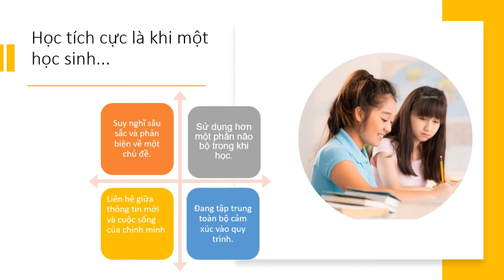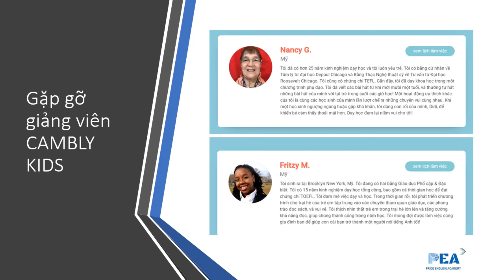TRẺ SONG NGỮ - BEING BILINGUAL WITH PEA & CAMBLY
Nuôi dạy một trẻ song ngữ - trôi chảy hơn một ngôn ngữ dễ dàng trong tầm tay cùng giải pháp toàn diện của PEA và Cambly KIDs chỉ với từ 3$ một ngày

✅ Học hàng ngày cùng các giáo viên bản ngữ tại ngay chính ngôi nhà của bạn.
✅ Chi phí tiết kiệm. Lịch học tùy chỉnh 24/7.
✅ Giải pháp tiếp cận Tiếng Anh không giới hạn có 1 không 2 trên thế giới .

Để biết thêm thông tin về các khóa học tại Pride English Academy, vui lòng nhấn vào đây

HỌC VIỆN ANH NGỮ TỰ HÀO - PRIDE ENGLISH ACADEMY -PEA
♦️ĐC: Số 48, Ngõ 6 , Miêu Nha, Tây Mỗ, Nam Từ Liêm , Hà Nội
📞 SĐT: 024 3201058